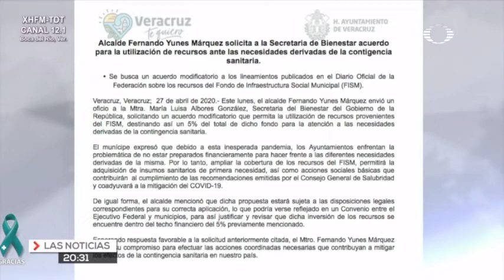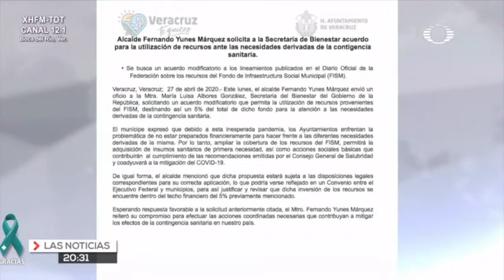Fernando busca acuerdos con la federación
El ayuntamiento de Veracruz informa que este lunes, el alcalde Fernando Yunes Márquez envió un oficio a la maestra María Luisa Albores González, secretaria del bienestar del gobierno de la república.